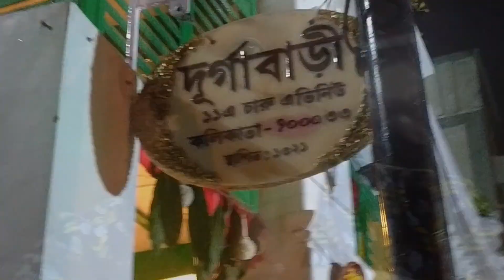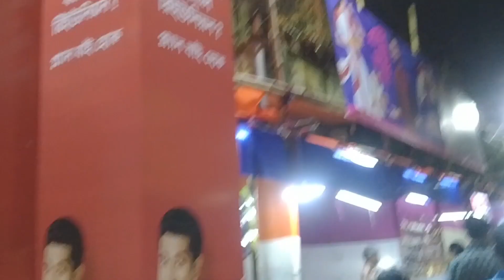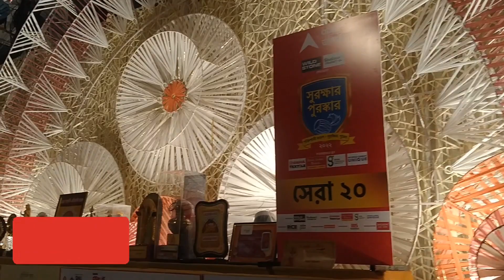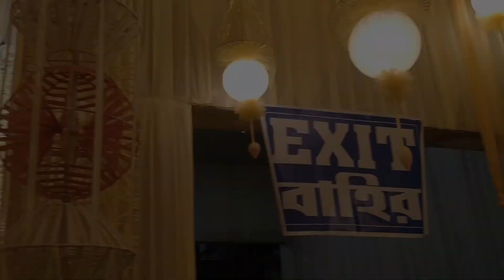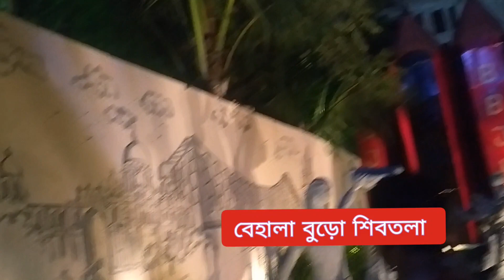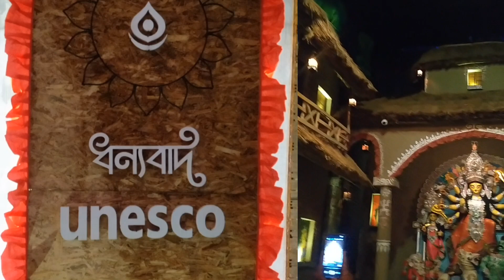ষষ্ঠী pandle hopping|Durgapuja2022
ষষ্ঠী pandle hopping|Durgapuja2022|‎@ACOUSTIC TUBER  ‎@insideOut  ‎@Indian Vlogger Soumi